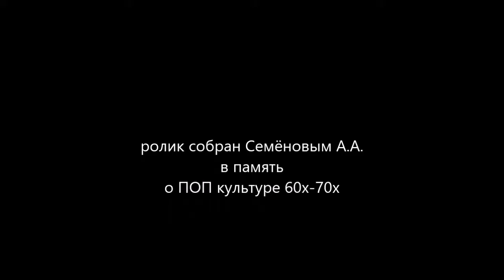Procol Harum - A whinter shade of pale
Поп культура 60х - 70х